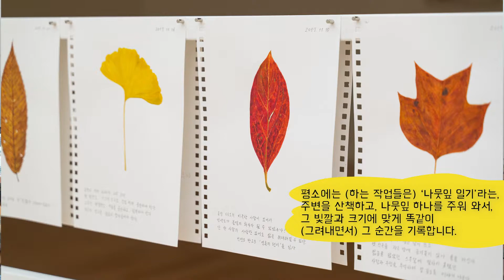2021 미술주간x 뮤지엄 피크닉 - 제 3회 공간프로젝트:숨바꼭질 (허윤희)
2021 미술주간x뮤지엄피크닉

My Healing tree를 표현하여 영은미술관 공식계정 @ymuseum  과 영어클락 계정 @0._.o.clock 을 태그해주세요. 작품을 선정하여 10월 8일 또는 15일
허윤희 작가와 함께하는 뮤지엄피크닉에 무료로 초대합니다
(🌜야간🌛도 운영)

이 영상은 ‘2021년도 미술주간 지원사업’에 선정되어 ‘문화체육관광부’, ‘예술경영지원센터’ 그리고 ‘미술주간’의 지원을 받아 제작되었습니다.